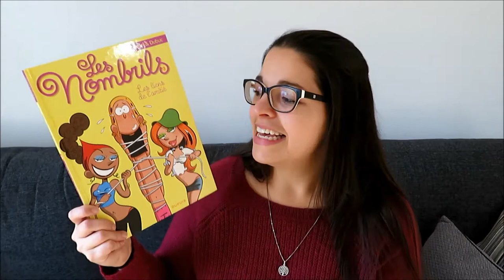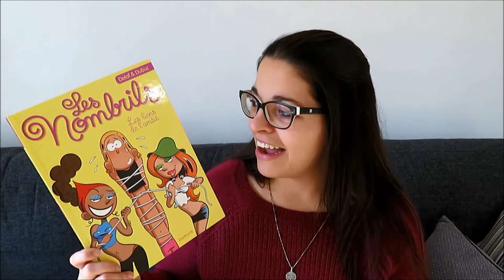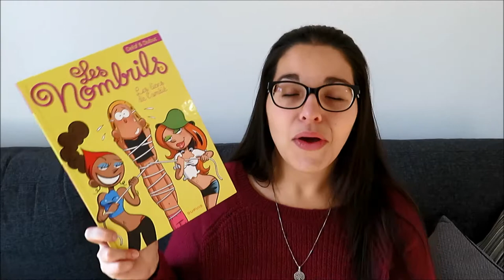Update lecture | Octobre 2017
Livres mentionnés:
- Les Nombrils T.3 Les liens de l'amitié de Delaf & Dubuc
- Calendar Girl - Septembre de Audrey Carlan